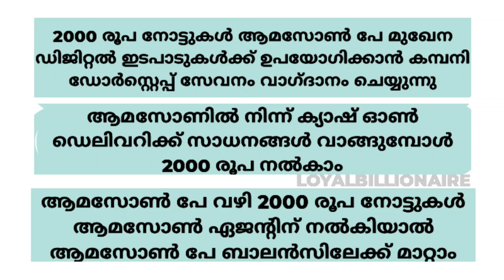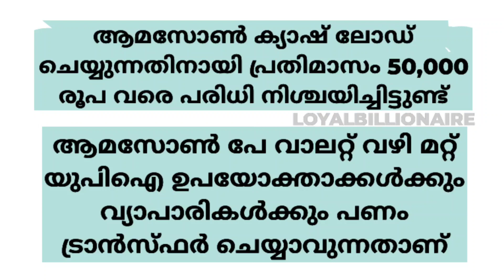2000 രൂപ നോട്ടുകൾ ആമസോൺ പേ ബാലൻസിലേക്ക് മാറ്റാം; ഡോർസ്റെപ് സേവനവുമായി കമ്പനി||Loyalbillionaire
2000 രൂപ നോട്ടുകൾ ആമസോൺ പേ ബാലൻസിലേക്ക് മാറ്റാം; ഡോർസ്റെപ് സേവനവുമായി കമ്പനി|Amazon Pay| Malayalam|Loyalbillionaire

ട്രേഡ്  ചെയ്ത് ക്യാഷ് പോയവർക്കും, ട്രേഡ് ചെയ്യാൻ സമയമില്ലാത്തവർക്കും ഇനി ഞങ്ങളുണ്ട് കൂടെ❤️